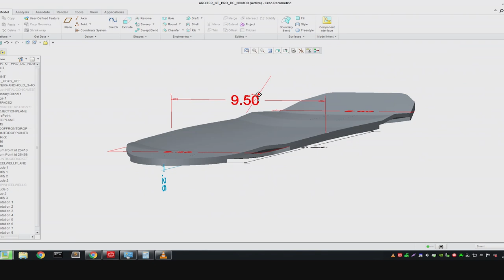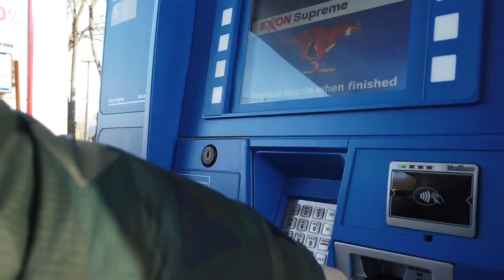WTF Scott: Lyme Disease + Travel Updates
On the heels of Eduardo's trip to LA, Scott checks-in with his Lyme doctor to see if he is clear to head to Cali to see some of the OS crew.  Next Episode (ep3)
Watch for a quick update, some old memories, +  maybe even a teaser of what's to come at OS. Drop your comments below.